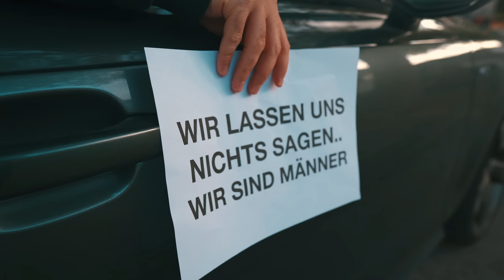Der Möchtegern "RAMBO" (TEIL5.) ⎮ Younes Jones